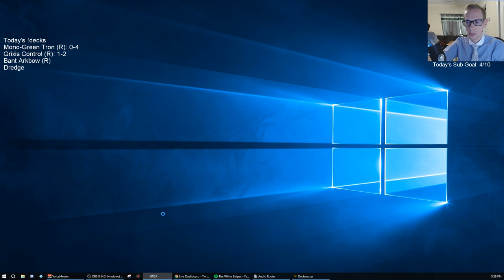Grixis Control: Testing out Narset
Ranked w/ Grixis Control! MTG Arena - Standard, 6/9/19